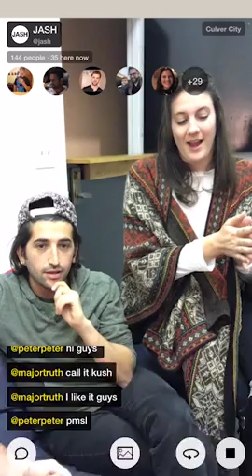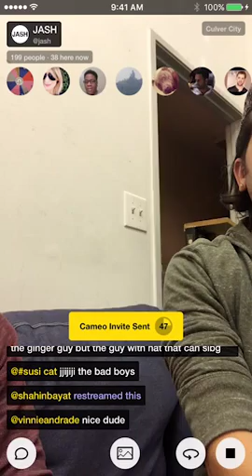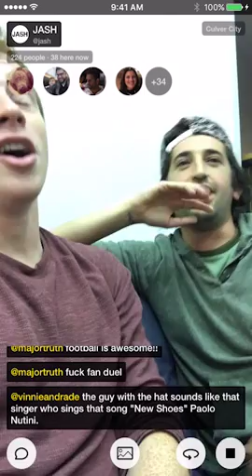Ep 7 - Jacob Jeffries - Best Moments | World's Largest Open Mic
Musician Jacob Jeffries joins the show to sing the new theme song and write songs for our comedians with Deen Anbar!

About World's Largest Open Mic:
Join us weekly on Meerkat as our host Brad invites ANYONE from around the world to "cameo" in for a 1-minute set. It can be jokes, music, stories, or anything fun and hilarious. Check us out:

Host: Brad Silnutzer
Producer: Brett Kushner